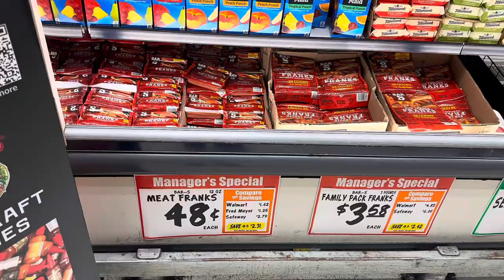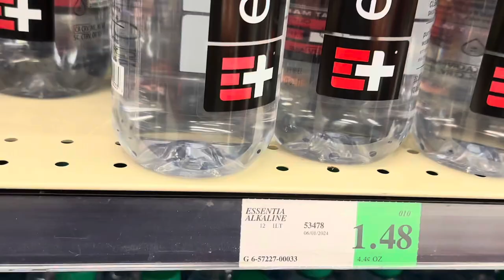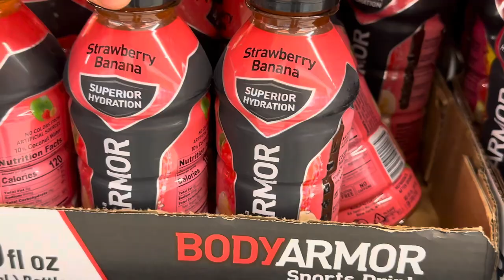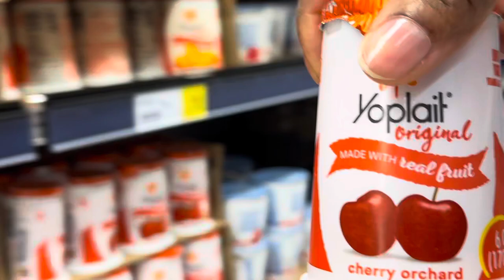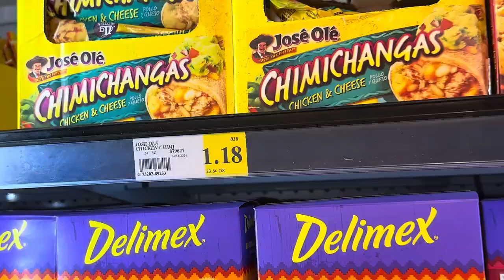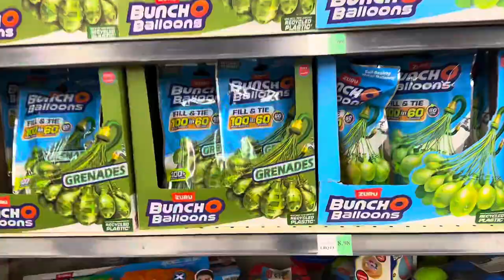💔I’m so disappointed 😢Quick trip to WinCo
Hey family join me at WinCo today! Enjoy ☺️

$lynnlynn827